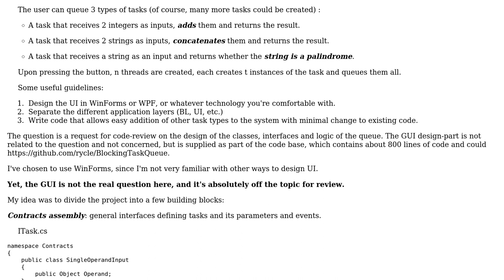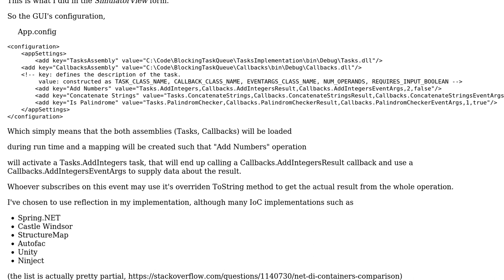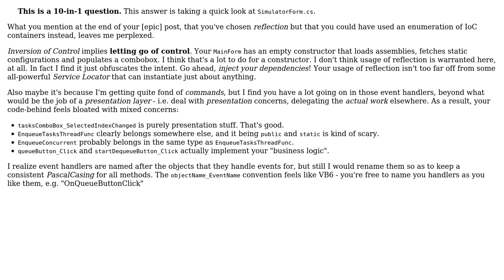Code Review: Generic Task Blocking Queue (2 Solutions!!)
Code Review: Generic Task Blocking Queue

With thanks & praise to God, and with thanks to the many people who have made this project possible! | Content (except music & images) licensed under CC BY-SA | Music | Images & others | With thanks to user rycle user Mathieu Guindon and the Stack Exchange Network Trademarks are property of their respective owners. You are responsible for your own actions.